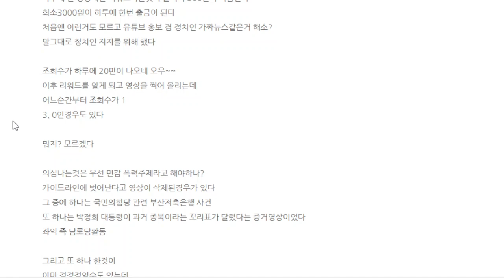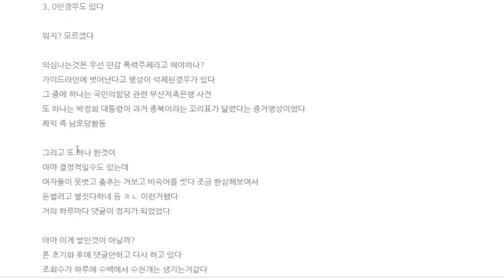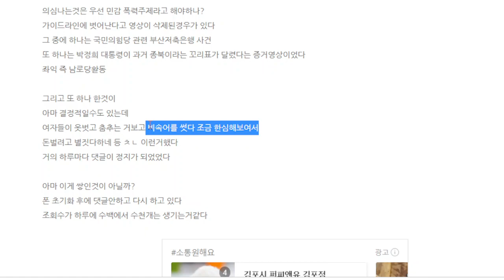틱톡 조회수가 줄었다 이유를 생각해보았음